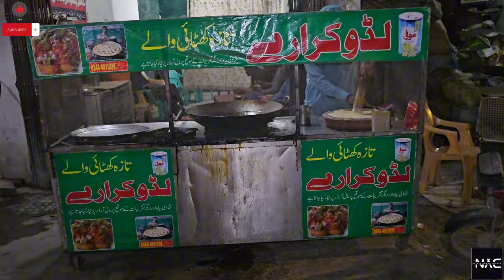Gujranwala ke special khatte ladoo || Famous Hot & Crispy Laddus || Naveed Ahmad Chohan